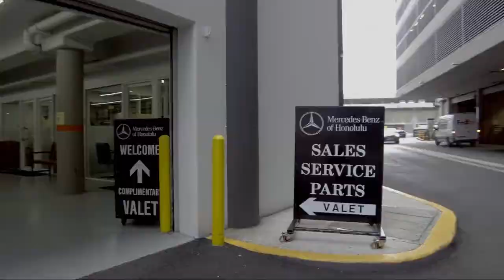2021 Mercedes-Benz GLC GLC 300 Honolulu Ewa Beach Waipahu Mililani Kailua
2021 Mercedes-Benz GLC GLC 300 Stock Number: ML51141L Vin:W1N0G8DB3MF892777.